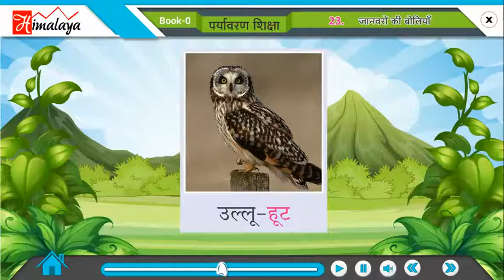Divyam Paryavaran Part 0 Ch 23